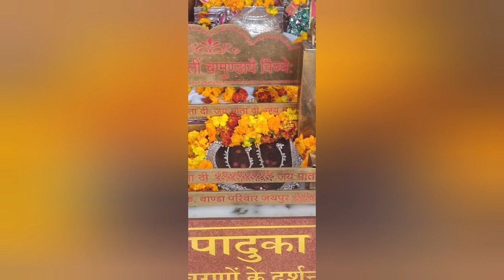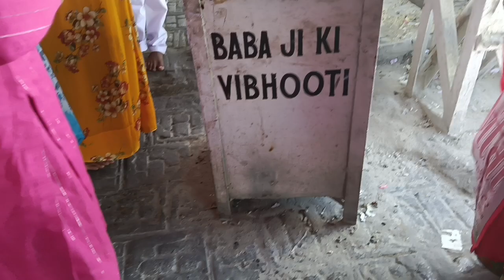तेरी गुफा दे विच जगमग जोत नूरानी मां। श्री माता वैष्णो देवी यात्रा ट्रेक भजन।।🌹🌹🌹🌹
Shri Mata Vaishno Devi Yatra ke bhajan
Vaishno Devi Yatra 2023
Yatra
Mata Vaishno Devi Yatra ke bhajan
Yatra gane
Vaishno Devi Yatra mein chalne wale gane
Vaishno Mata raste mein chalne wale song
Vaishno Devi Yatra
Yatra 2023 my June July
Teri Jay jaikar
main Pardesi hun pahli bar aaya hun
Suhana Safar mere sath